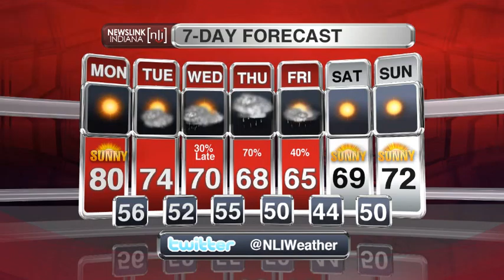NewsLink Indiana Mid-Day Weather April 18, 2016 - Caleb Saylor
Sunshine and 80 degrees for one more day, but cooler temperatures and some rain are on the way.